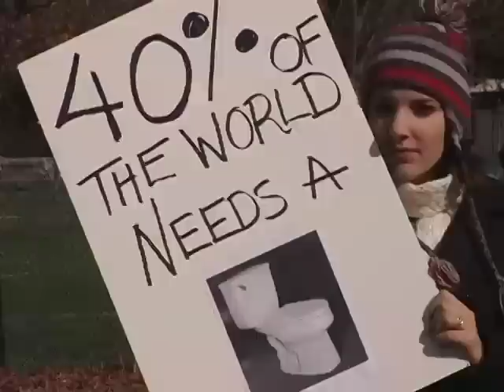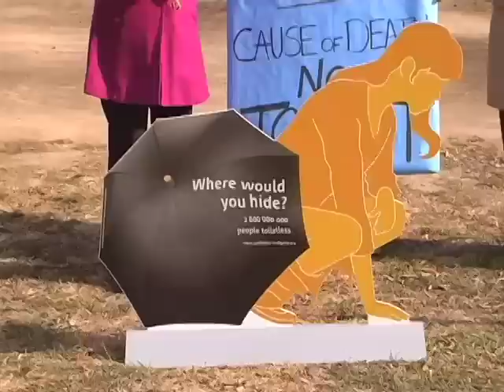World Toilet Day Brings Unsanitary Issue to Capitol Hill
Sanitation activists say a simple flush can save lives.